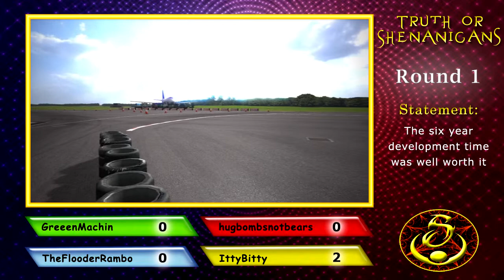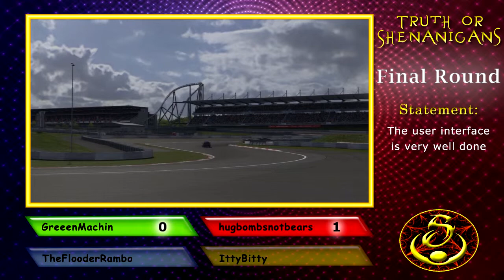The SYN Review - Gran Turismo 5 (Truth or Shenanigans)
Our review of Gran Turismo 5, with some SYNful flavor!  Enjoy another round of Truth or Shenanigans!